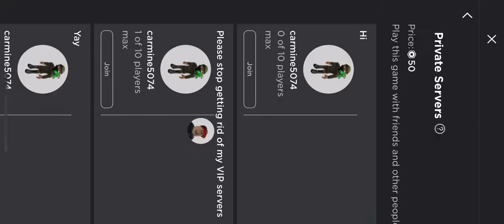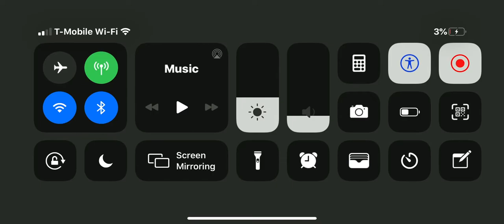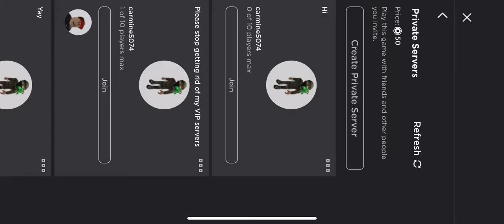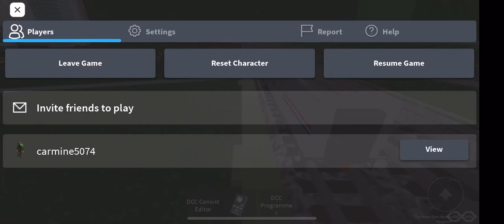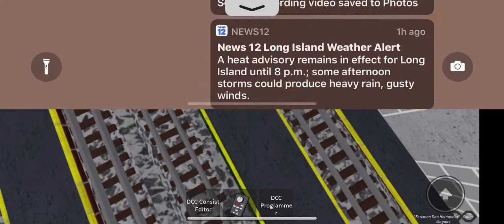This is just fine shit